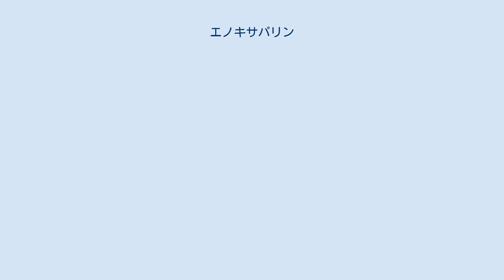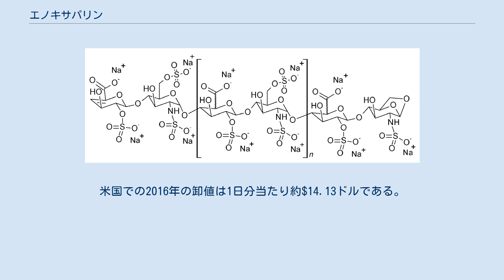エノキサパリン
エノキサパリンナトリウム（Enoxaparin sodium）は抗凝固薬（血液希釈剤）である。
妊娠中や特定の外科手術後、深部静脈血栓症 （DVT）や肺血栓塞栓症（PE）の治療や予防に用いられる。
また急性冠症候群 （ACS）や心臓発作の患者にも用いられる。
投与法は皮下注射または静脈注射である。
その他の用途には腎臓透析機に含まれている。
 一般的な副作用は、出血、発熱、足の浮腫みなどがあげられる。
特に脊椎穿刺による重度の出血がありえる。
妊娠中の使用による胎児への影響は安全とされる。
エノキサパリンは、低分子量ヘパリンに属する医薬品である。
 エノキサパリンが最初に製造されたのは1981年であり、1993年に医薬品として承認された。
世界保健機関必須医薬品モデル･リストに掲載されており、医療制度に必要とされる最も効果的で安全な医薬品である。
エノキサパリンはいくつかの商標名で販売されており、後発医薬品として入手可能である。
開発途上国ので卸値は1日分当たり約$1.90〜$10.80米ドルである。
米国での2016年の卸値は1日分当たり約$14.13ドルである。
エノキサパリンはヘパリンから作られている。